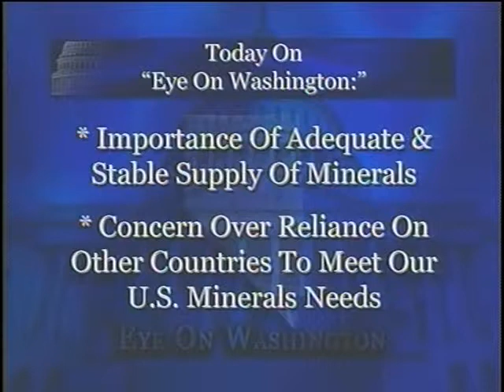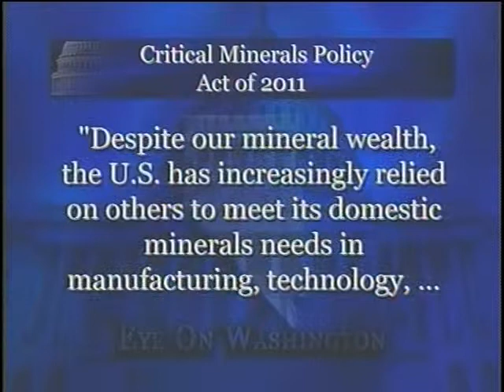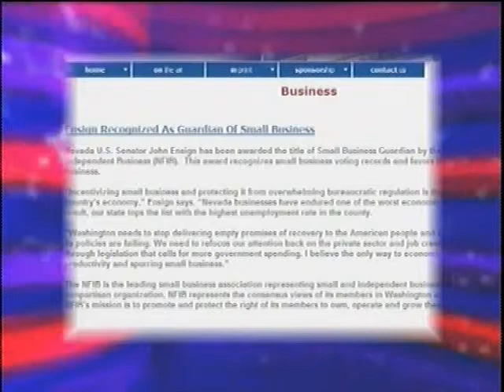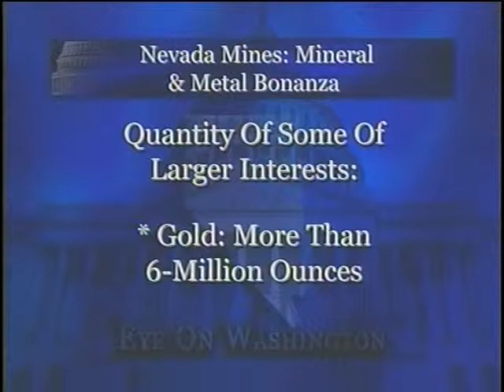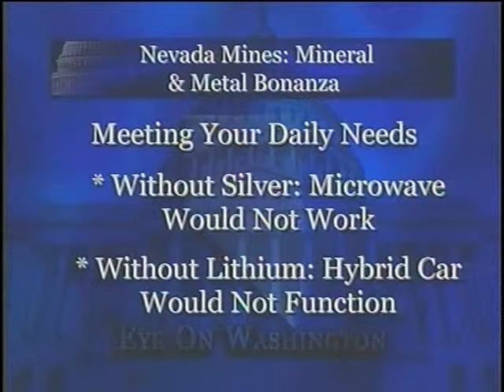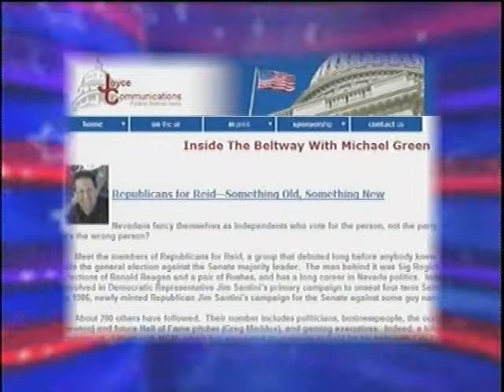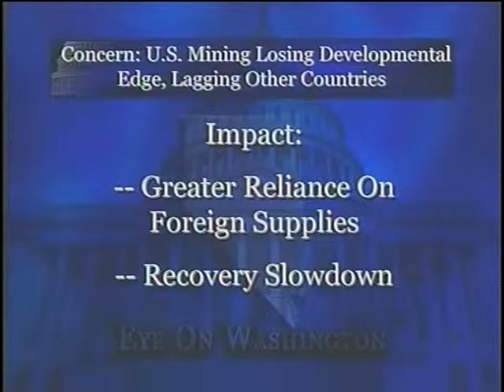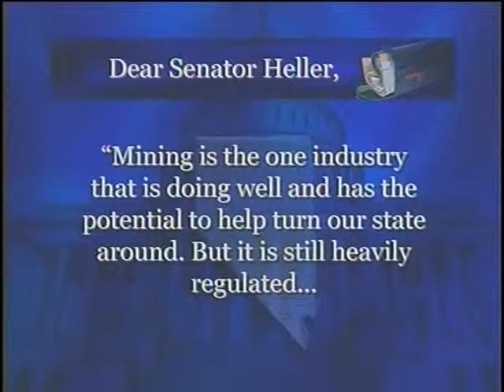06/08/2011 Eye On Washington - "Mining - Sen. Heller/Quinn."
Eye on Washington with Marilee Joyce Interviews Sen.Heller/Quinn on important mining issues affecting Nevada